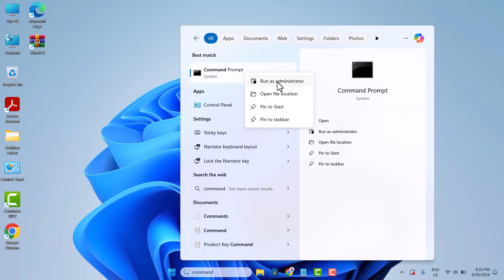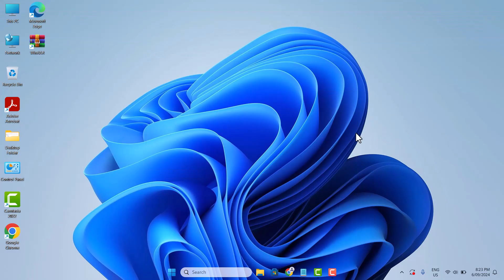Fix Your IT Administrator Has Limited Access Error On Windows 11 || Page Not Available (Quick Way)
Hi friends, This video tutorial is about "Fix Your IT Administrator Has Limited Access Error On Windows 11 (Quick Way)".

If you are facing problem like "Your IT Administrator Has Limited Access Error" on windows 11 pc or laptop then do watch my this simple tutorial in which I will share quick way to Fix Your IT Administrator Has Limited Access Error On Windows 11 (Quick Way).

Commands Used:
reg delete "HKLM\Software\Microsoft\Windows\CurrentVersion\Policies" /f

reg delete "HKLM\Software\Microsoft\WindowsSelfHost" /f

reg delete "HKLM\Software\Policies" /f

reg delete "HKLM\Software\WOW6432Node\Microsoft\Policies" /f

reg delete "HKLM\Software\WOW6432Node\Microsoft\Windows\CurrentVersion\Policies" /f

reg delete "HKLM\SOFTWARE\Policies\Microsoft\Windows Defender" /v DisableAntiSpyware

reg delete "HKCU\Software\Microsoft\Windows\CurrentVersion\Policies" /f

reg delete "HKCU\Software\Microsoft\WindowsSelfHost" /f

reg delete "HKCU\Software\Policies" /f

reg delete "HKLM\Software\Microsoft\Policies" /f